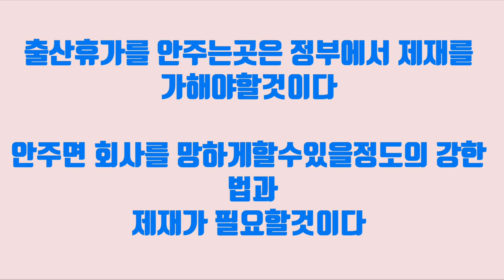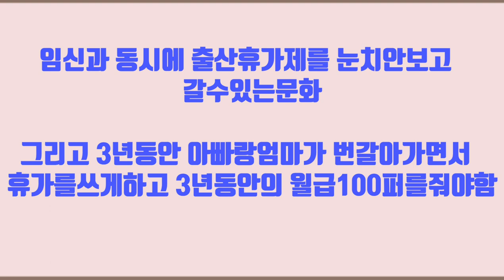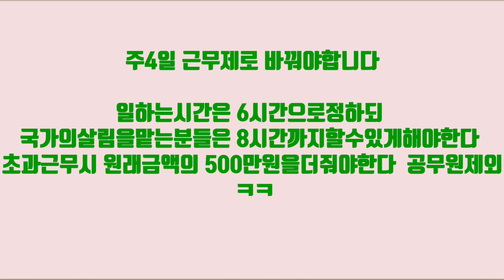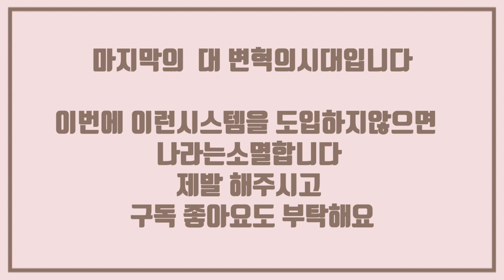가자 저출산 고령화시대 해법찾으러